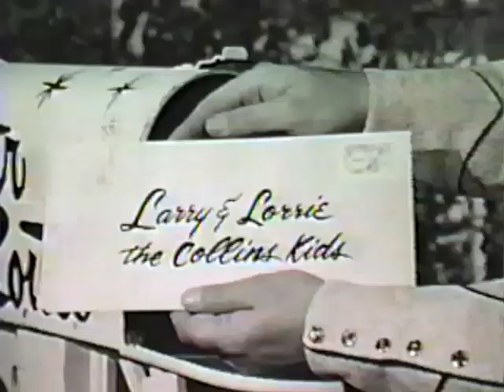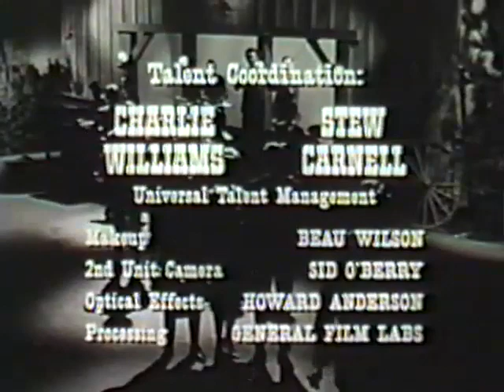Star Route Vintage Country TV Show With Guest Roger Miller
Complete episode of this great live early 1960s show with appearances from series regulars Glen Campbell and the Collins Kids. Roger is slightly pre-mega stardom here but no less crazy. Good performances from all.  Thanks!